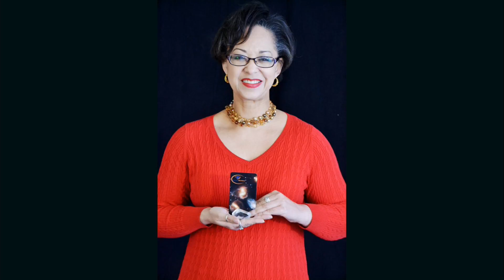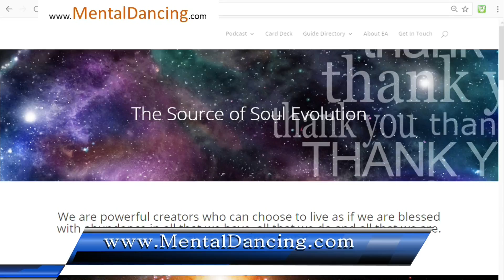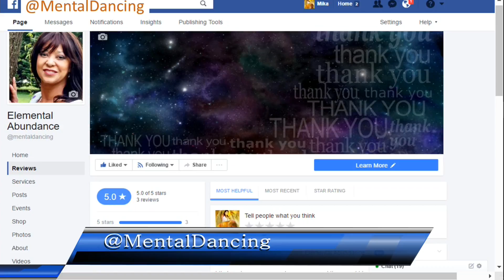Elemental Abundance Radio with Mia Zachary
Join Mia Zachary, host of Elemental Abundance Radio, as she has a conversation with Michele Gordon of MiRe Yoga about "awareness" and how she shows up in the world.